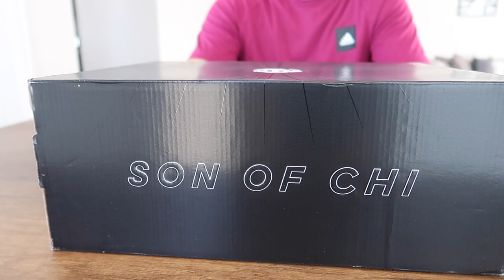ANILARIMI CANLANDIRAN AYAKKABI ! D.ROSE SON OF CHI İLK İNCELEME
adidas derrick d rose basketbol ayakkabısı son of chi aldım ilk inceleme